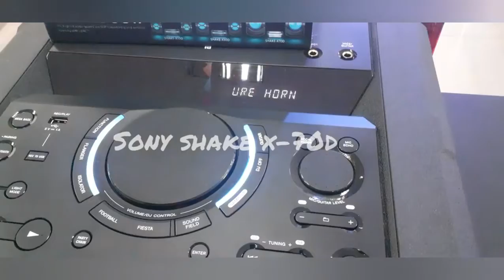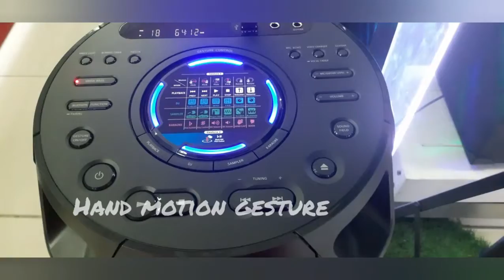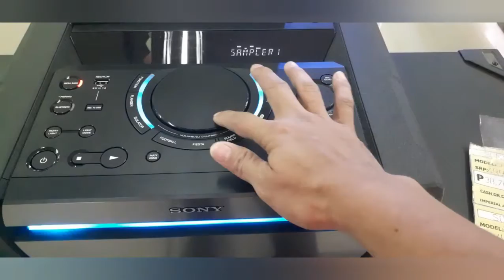sony component with models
imperial appliance plaza,cagayan de oro city